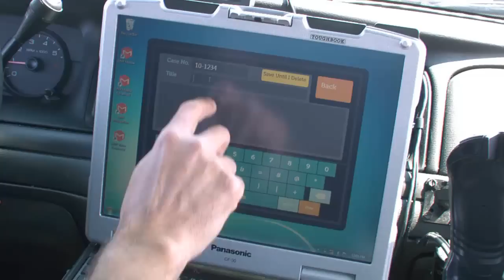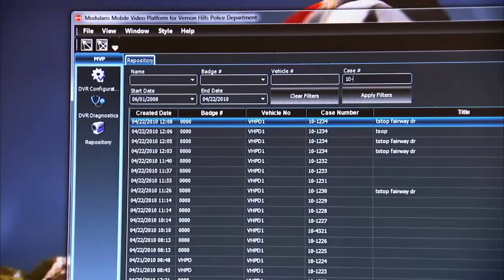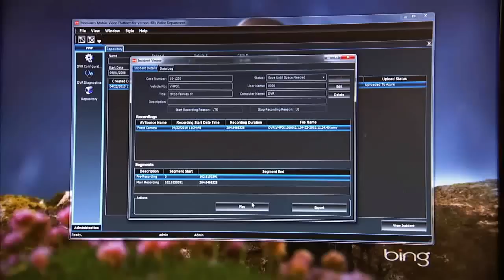MVP Case Study (Microsoft)